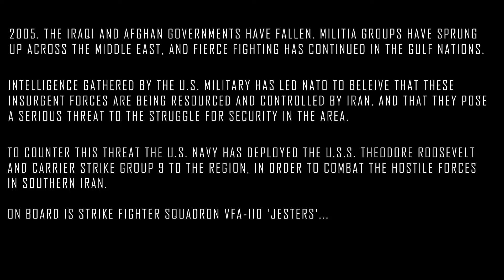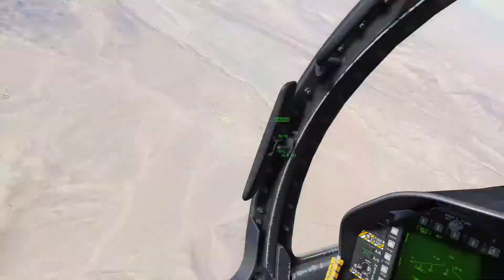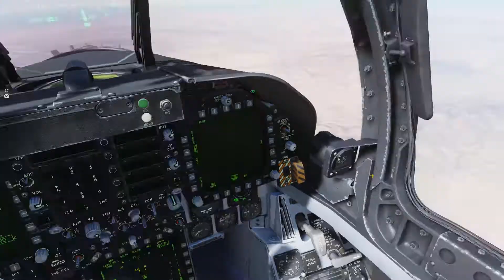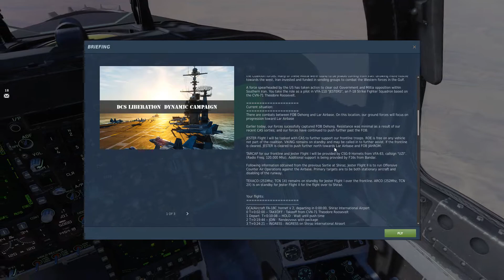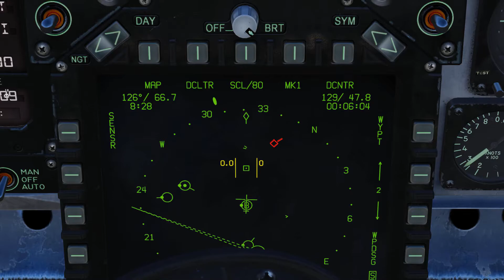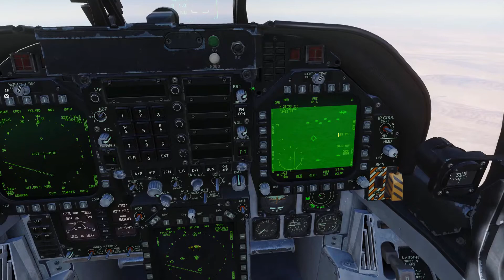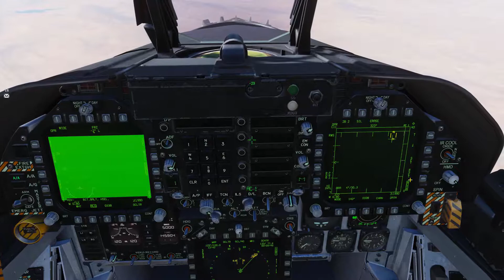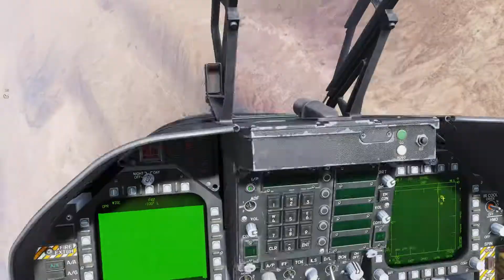DCS DYNAMIC CAMPAIGN | Operation: EMERALD FLAGSTONE-Episode 7: BANSHEE, PART 1 | VFA-110 'JESTERS'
Episode 7, Part 1 of our DCS dynamic campaign, based on the Liberation Dynamic Campaign.